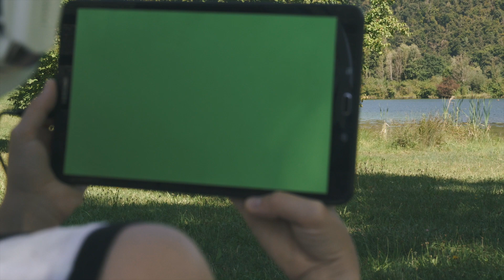Heut raus ♫ Making Of Tablet Magic ♫ Kinderlieder ♫ Kindermusik ♫ Musik für Kinder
Das neue Musikvideo von DONIKKL und Zunami beginnt damit, dass beide aus einem Tablet heraus laufen. Hier siehst du, wie diese Szene entstanden ist. Schau dir das fertige Musikvideo an

Folge DONIKKL und Zunami auf Instagram!

Songproduktion: Y-Tekk, DONIKKL, Zunami
Videoproduktion: Y-Tekk, DONIKKL
Kamera: Y-Tekk

► Shop - Hol' Dir richtig gute Musik nach Hause, auf die Kids total abfahren und die Eltern gerne lauter machen! Im Shop gibt's auch lustige, hochwertige T-Shirts, Caps, Mützen, Brotzeitboxen, Buttons uvm.